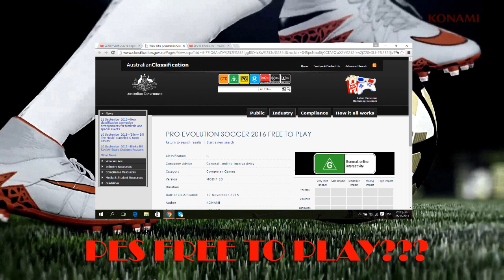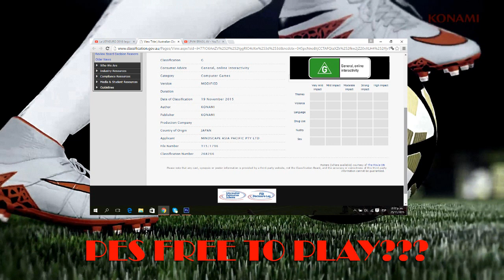PES FREE TO PLAY???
Chicos veremos que es pero ojala sea algo bueno,lo dudo que sea un complemento,pero konami de momento no confirmo nada.